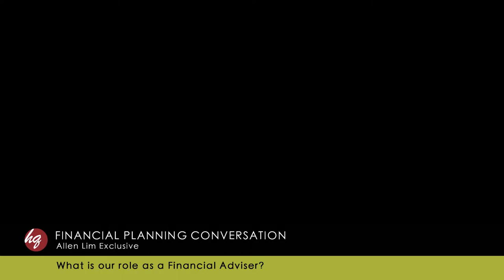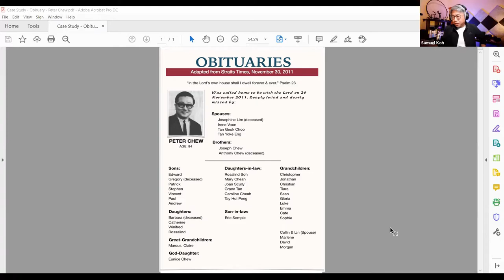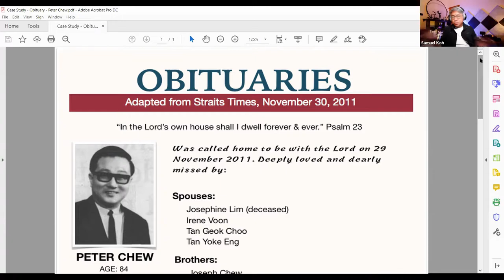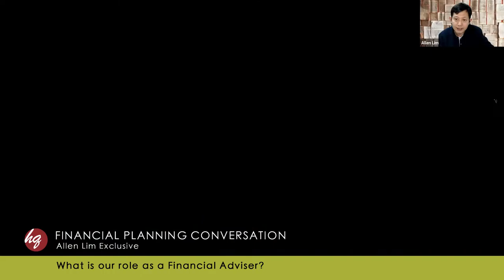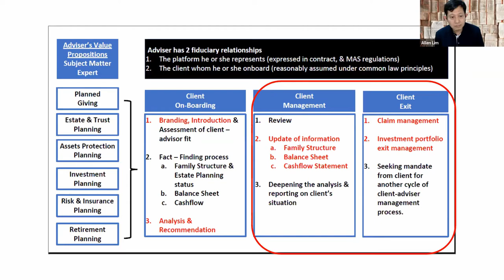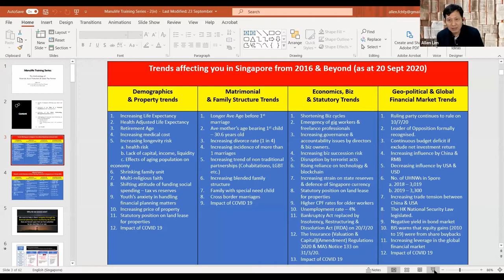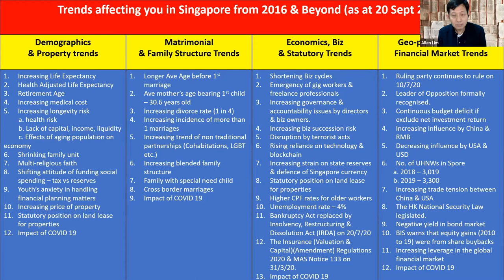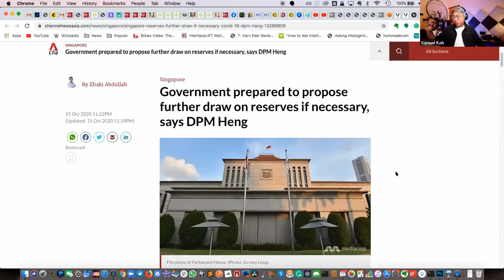What is our role as a Financial Adviser? HQ Financial Planning Conversation - Allen Lim Exclusive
Can a better understanding of the role of a Financial Adviser and Planner expand business possibilities?

The HQ Financial Planning Conversation - Allen Lim Exclusive, is an initiative by Headquarter Client Engagement System.

This aligns with our mission to establish a Professional Financial Planning Management platform for the next generation practitioners. To prepare and better our users for their clients in a fast-changing and volatile world.

Here's the big WHY? Trusted Financial Advisers and Planners must operate beyond what A.I. can offer.

Samuel Koh
Founder of the Headquarter Client Engagement System

KEY MOMENTS:

[2:26] Who is to say that your financial plan will surely work?

[5:09] Case study of obituary: a man with four spouses.

[22:16] A Financial Adviser needs to specialize. What is your professional calling?

[22:53] You must have the courage to tell your clients your limitation.
Case in point: Most advisers are good at selling investments, but not good at managing them. Why the sales charge for CPFIS is removed by the government.

[26:08] Presentation: a broad concept of Financial Planning processes that articulate the type of fiduciary duty that is expected of a Financial Adviser.

[43:58] Presentation: What are the trends affecting you as a Singaporean from 2016 till now?

[59:55] Heads-up for next session: A deeper dive into CNA article on "Government prepared to propose further draw on reserves if necessary, says DPM Heng"

ALLEN LIM
CLU, ChFC, FChFP, Cert in Law (Estate Planning), Master in Management

Money FM 98.3 Interview:
10 years post-GFC: Impact on financial & Insurance agents

Member of IRAS’ Taxpayer Feedback Panel (TFP)

Assessor & Trainer for IBF Level 1 program - Certificate in Financial Needs Analysis & Plan Construction.

Lecturer for:
FChFP – APFinSA
ChFC – ifpas & Singapore College of Insurance

1st Vice-President of ifpas, heading Education and Training Department Initiated Technical workshops, Back to Basics series, and project writing.

Vice-Chairman, International Certification & Standards Board (ICSB) of Asia Pacific Financial Services Association (APFinSA)

Textbook Reviewer for:
ChFC Module 1 - Financial Planning -   Process & Environment
ChFC Module 3 - Tax, Estate Planning, & Legal Aspects of Financial Planning
ChFC Module 6 - Planning for Biz Owners & Professionals
CMFAS M9 - Life Ins & ILP

Publications:
1. 3 Dimensions of Estate Planning
2. Ethical and moral dilemmas faced by financial practitioners 3. The 3 potential implications of a premium financing strategy
3. IFPAS's Education & Training Philosophy

Technical Course Trainer:
1. Marketing Life Insurance Products
2. Packaging Group Benefits
3. Will, Lasting Power of Attorney & Legacy Planning
4. Financial Statements Analysis
5. Family Laws relevant to estate and financial planning in Singapore
6. A practical understanding of Central Provident Funds Investments
7. A practical understanding of liability insurance
8. The Basics of Estate Planning
9. Financial Ratios
10. A practical understanding of High Net Worth planning in Singapore
11. A comparison of Careshield Life and Eldershield
12. Estate Planning for financial advisers – Level 1
13. Asset Protection & Wealth Transfer Planning via S49L, S49M & S61 of Insurance Act; and Policies of Assurance Act
14. Back to Basics Series – The Methodology of Fact-Finding, Analysis, & Discovering Client’s Financial Planning Problems